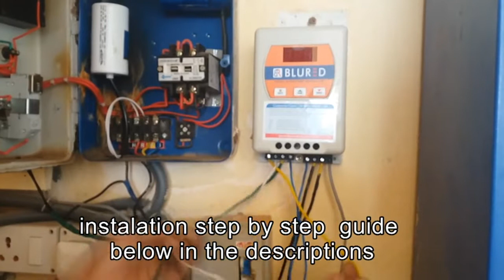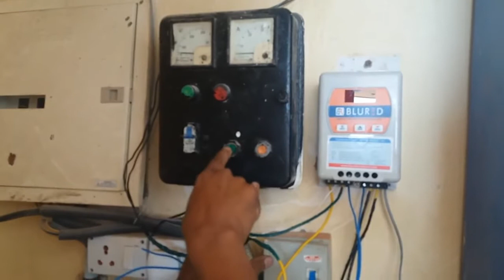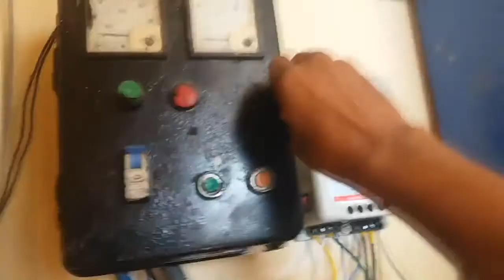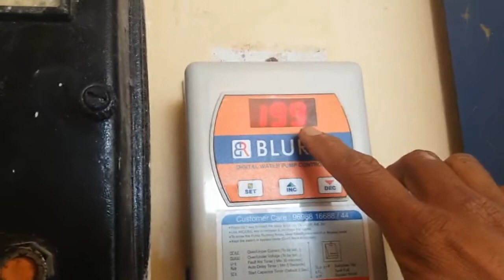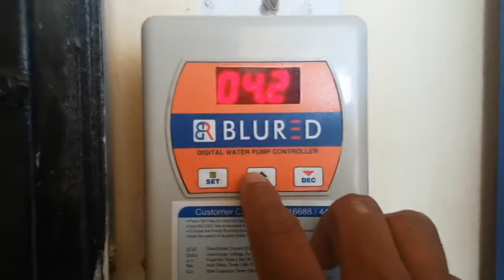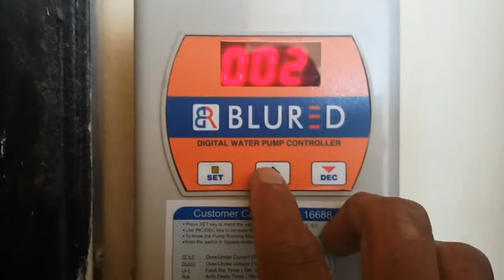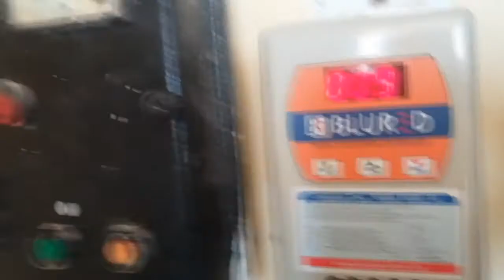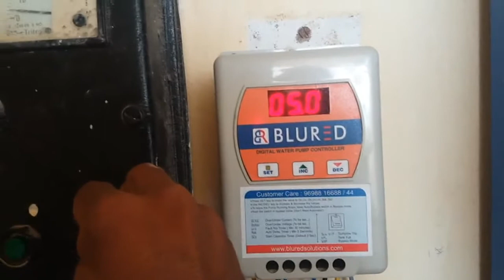BLURED(D101F) Digital Automatic(Cell:9698816688) Water Pump Controller for Submersible Pumps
BLURED(101S) Automatic WaterTank Overflow Control & Pump OFF System

BLURED(102S) Automatic WaterTank Overflow Control & Pump Auto-ON/OFF System

BLURED(BL2S) Water Tank High /Low Level Alert Bell System

BLURED(101F Sub) For Submersible Pump-Automatic Water Pump Controller

BLURED(102F) Automatic Water Pump Controller for Bottom Tank to Overhead Tank Type Pumps

BLURED(D101F) Digital Automatic Water Pump Controller for Submersible Pumps

BLURED(DRTC24) Digital Real Time Cyclic Timer

BLURED(10PG) DRYRUN Preventer with Restart Timer for Submersible Pumps

BLURED(3phase) Automatic WaterTank overflow Level & Pump Control System (Float Type)

R.SubbuRathinam
Sales Manager, Blured solutions
No:8 /16B, K.K.Lane No-2, Iruthaya Building,
Avinashi Road,Coimbatore - 641 018,
Tamilnadu, India .
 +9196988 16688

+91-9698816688 (Whatsapp 24Hour Response for Your Doubt Question & Suggetion)

Semi Automatic water level controller

Auto Off Timer :

Pump Security Guard :

Fully Automatic Water Level Controller

Digital Fully Automatic Water Level Controller

Cyclic Timer for Submersible Pump

BLURED SOLUTIONS
Burhani complex
Shop No: 1, 2ndFloor
101,Kaleeswara Mill Road,
Opp-Dass lodge Canteen
Coimbatore-641009
Tamilnadu,India
GSTIN: 33CKGPS3421R1ZP

Permananent Number:- 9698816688( incase not reachable ..plz use below Numbers)

My others Number :- incase ,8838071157/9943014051